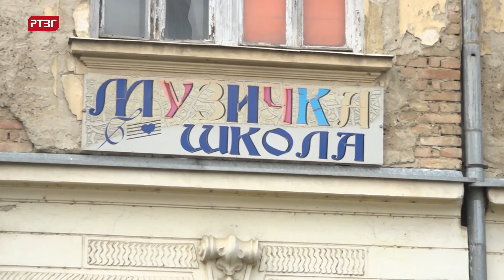OMŠ Branko Smiljanić: Uspjesi na republičkom takmičenju